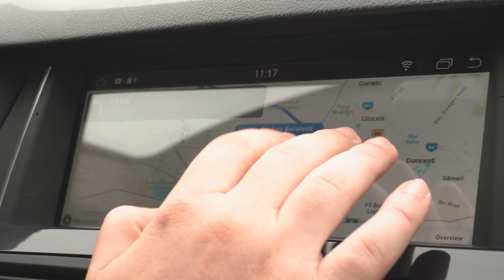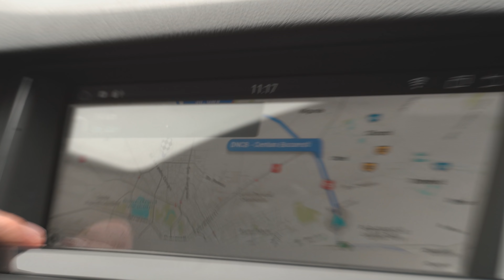Cu Jador, Moroșanu și Lino la filmări